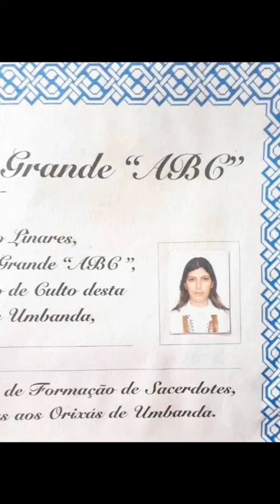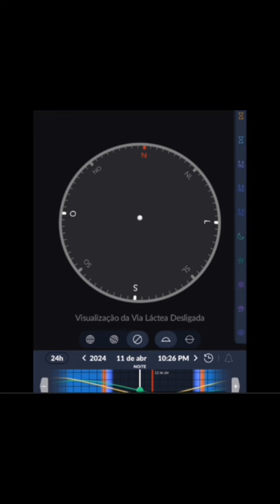krishna radha kṛṣṇa vasudevakrishna mariacristinacdib omnamonarayanaya ganeisha